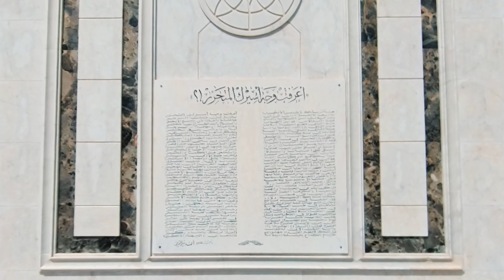Découverte du mausolée Bourguiba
Le mausolée de Bourguiba est un monument situé au centre de la ville de Monastir en Tunisie, abritant notamment la dépouille de l’ancien président Habib Bourguiba, originaire de la ville et père de l’indépendance tunisienne, c’est l’homme d’état de Tunisie, né en 1903 et mort en 2000. Habib Bourguiba a lancé de son vivant en 1963 la construction de son propre tombeau.
Il abrite en plus du corps du président défunt et de sa première femme Mathilde (Moufida), d’autres membres de la famille dans deux autres salles.

La structure du monument rappelle celle d’une mosquée car l’édifice est encadré par deux très beaux minarets de 25 mètres de haut et est surmonté d’un dôme doré qui est lui-même entouré de deux coupoles vertes.
La porte d’entrée du mausolée ainsi que la grille qui sépare celui-ci du reste du cimetière sont deux beaux exemples de l’art tunisien.

Magnifique architecture en marbre blanc, à voir absolument si vous vous rendez à Monastir.